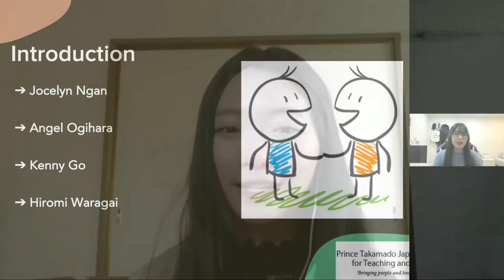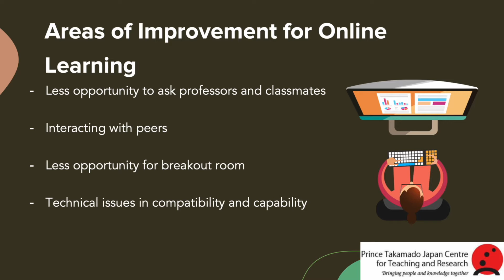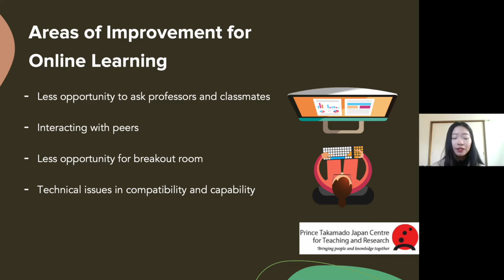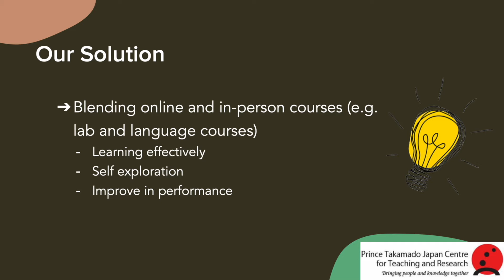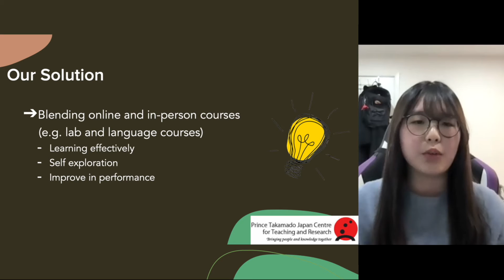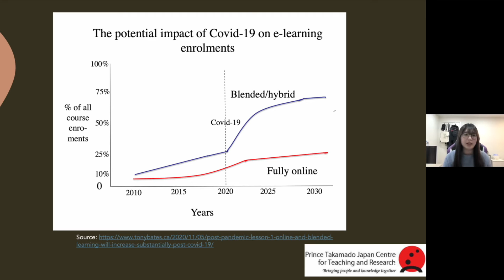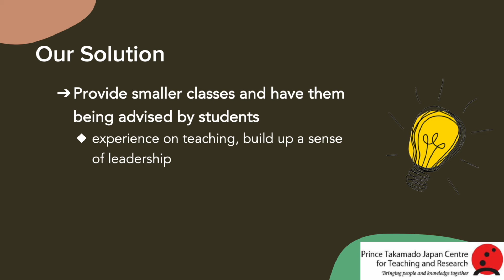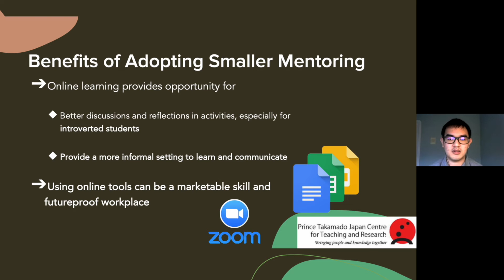Group 5: Online Transition of the Secondary Education